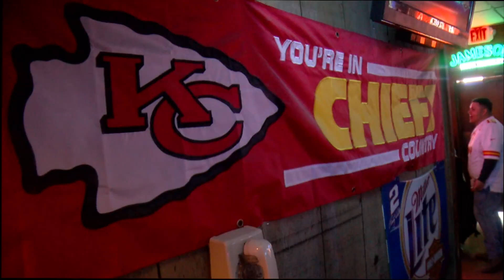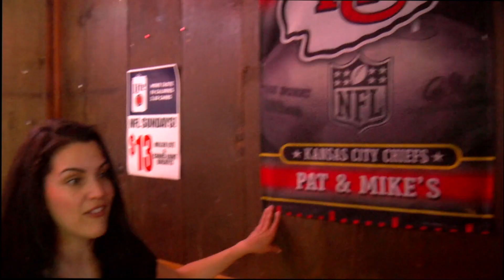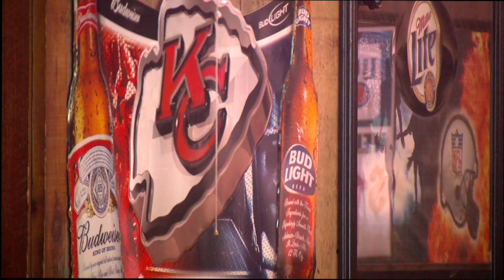CHEAP EATS PAT AND MIKES